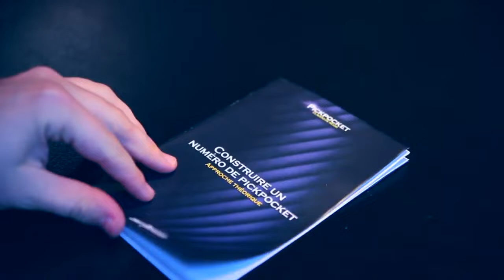DVD Pickpocket - Claudio de NEGRI